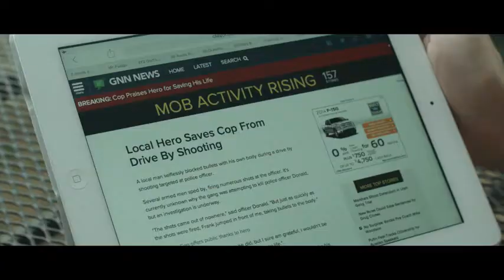Echo Rhyme Trailer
Frank, a professional counterfeiter from a wealthy mob family,receives the heart of the man he was supposed to kill two weeks earlier. He soon finds himself in a set of circumstances that will test his new heart & if he really has changed.